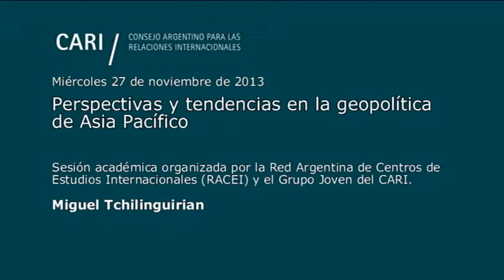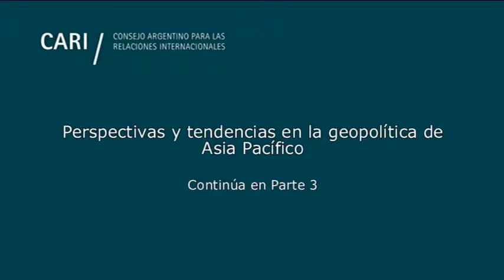Perspectivas y tendencias en la geopolítica de Asia Pacífico - Miguel Tchilinguirian PARTE 2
Perspectivas y tendencias en la geopolítica de Asia Pacífico

Sesión académica organizada conjuntamente por la Red Argentina de Centros de Estudios Internacionales (RACEI) y el Grupo Joven del CARI

Matías Battaglia, Licenciado en Ciencia Política (UBA), Especialista en Economía y Negocios con Asia-Pacífico e India (UNTREF) y Magister en Relaciones y Negociaciones Internacionales (FLACSO-UDESA). Se desempeña como docente en la Escuela de Guerra Conjunta (ESGC), Universidad Abierta Interamericana (UAI), Escuela Superior de Economía y Administración de Empresas (ESEADE), Universidad Nacional de La Plata (UNLP) y Universidad Católica Argentina (UCA). Es miembro del Instituto de Seguridad Internacional y Asuntos Estratégicos (ISIAE) y del Comité de Asuntos Asiáticos del CARI

Juan Manuel Pippia, Licenciado en Ciencia Política (UBA), Magister en Relaciones y Negociaciones Internacionales (FLACSO--UDESA). Se desempeña como docente en el Departamento de Gobierno y Relaciones Internacionales en la Universidad Argentina de la Empresa (UADE) y en la carrera de Ciencias Políticas del Profesorado "ISFD 113". Ha trabajado como asesor e investigador en el Centro de Estudios Estratégicos de la Armada, en la Unidad de Coordinación del Plan Estratégico de la Ciudad de Buenos Aires y en el Ministerio de Defensa. También ha sido columnista invitado en publicaciones como DEF y DANG DAI. Sus áreas de mayor interés son las Relaciones Internacionales, la Seguridad Internacional y la Política Exterior de China

Miguel Tchilinguirian, Licenciado en Sociología de la Universidad de Buenos Aires. Cursó la Maestría en Estudios Internacionales en la Universidad Torcuato Di Tella y realizó diversos cursos referentes a temáticas internacionales en Estados Unidos, Canadá y Alemania. Es actualmente consultor en el Ministerio de Educación de la Nación. Su ámbito de interés dentro de las relaciones internacionales se encuentra en torno a los procesos de integración en América del Sur y en la vinculación entre ésta y los países de Asia